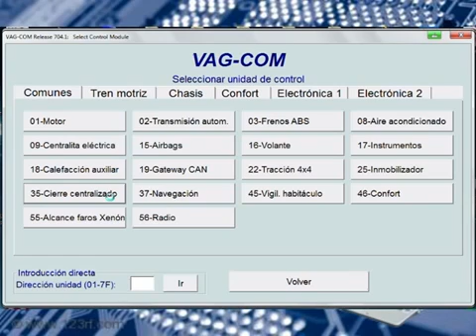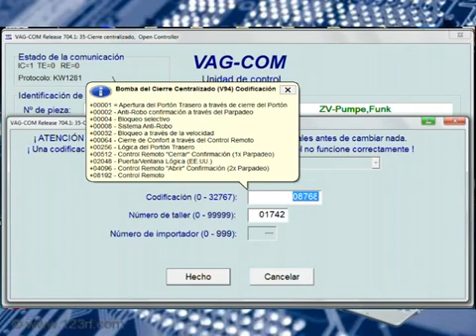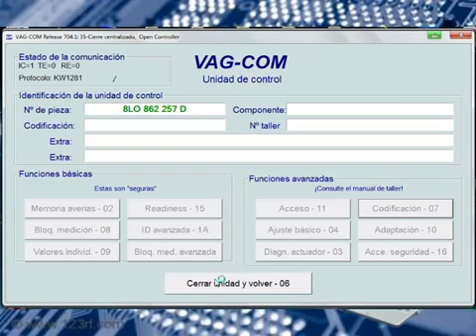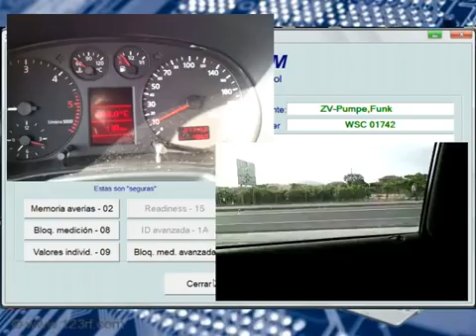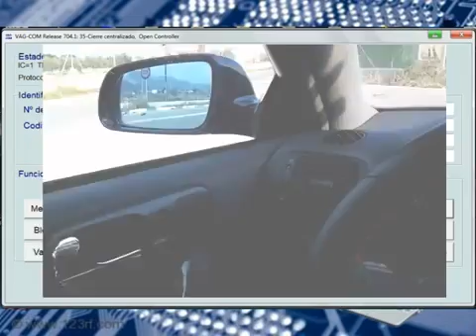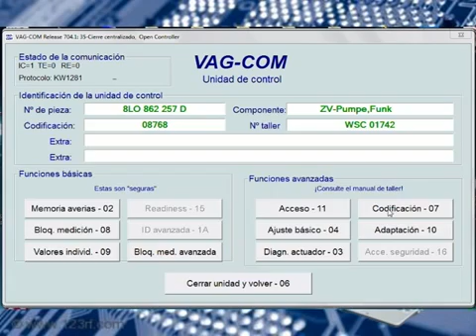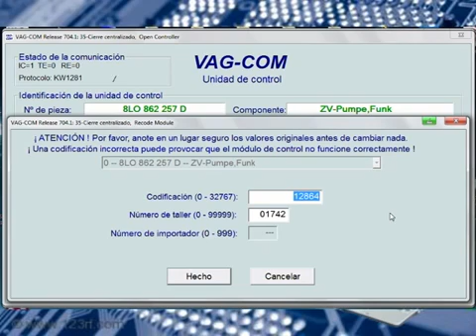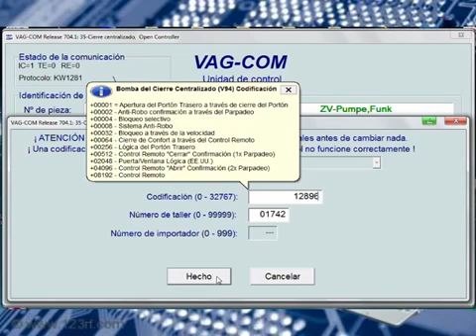PROGRAMACIÓN [💻] cierre centralizado VAG COM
Podemos visualizar como reprogramar algunas funciones del cierre centralizado de nuestro vehículo con el cable de diagnosis Vag-Com...

PROGRAMACIÓN cierre centralizado VCDS
⏱️Marcas de Tiempo⏱️
00:00 Programación cierre centralizado VCDS: Introducción.
00:32 Selección de módulo 35 Cierre centralizado
00:41 Opciones avanzadas. Codificación-07
00:59 Texto de autoayuda para codificar funciones.
01:26 Activación del bloqueo selectivo.
03:15 Activación de las puertas por velocidad.
05:07 Verificación de desbloqueo de puertas mediante luz de intermitencia. (confirmación 2x parpadeo)
06:47 Activación simultánea de varias funciones de cierre centralizado.

Podemos visualizar como reprogramar algunas funciones del cierre centralizado de nuestro vehículo con el cable de diagnosis Vag-Com Realizamos adaptaciones como cierre automático de puertas al sobrepasar velocidad determinada ó cierre selectivo de puertas.